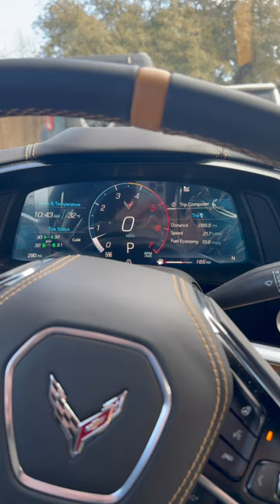How To: Open C8 Corvette Glovebox and Hidden Ashtray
2024 Corvette C8 How To Open Glovebox and Hidden Ashtray